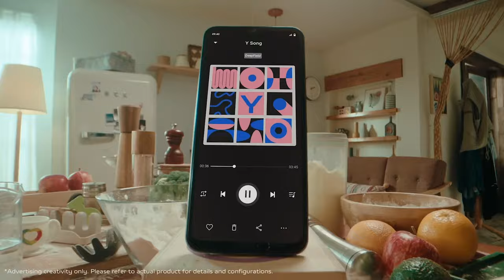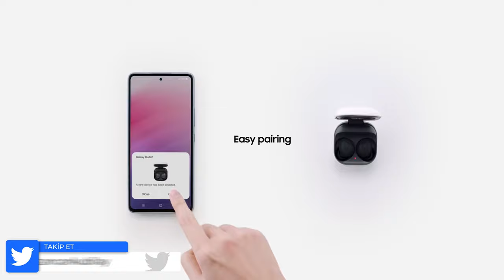5000 TL ile 10.000 TL Arası Alınabilecek En İyi Akıllı Telefonlar! (Aralık 2022)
5000 TL ile 10000 TL arasında alınabilecek en iyi akıllı telefonlar listesinin aralık 2022 favorileri ile karşınızdayım. Bu videomda uygun fiyatlı akıllı telefonları sizlerle paylaşıyorum ve önerilerde bulunuyor. Akıllı telefon fiyatlarının yükseldiği bu dönemde hangi telefon alınır sorusu çok fazla soruluyor.

Videomda herhangi bir reklam yoktur ancak yasal zorunluluk gereği gözüken markalar için REKLAM etiketini kullanmak isterim.

Videoda yer alan cihazlar arasında galaxy a04s, tecno spark 9 pro , samsung m23, samsung galaxy m33, vivo y35, Samsung Galaxy A53, samsung galaxy s20 fe modelleri bulunuyor.